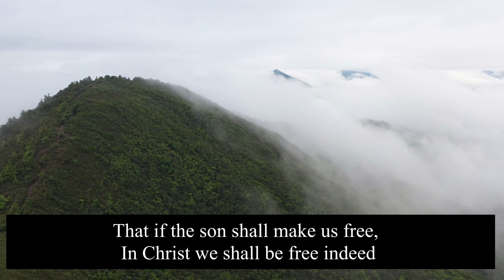Ni Tang Pelar- FREE - The Family Trio (Watila, Chuba, Taka)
This song with Eng. subtitles  is from the Cassette album "Yisui Kü Khu Aben" by the Family Trio (Watila, Chuba and Taka are siplings).  Author of the song is unknown. Produced by Takatemjen @1984. Distributed by Logos Cassette Ministry in 1984.